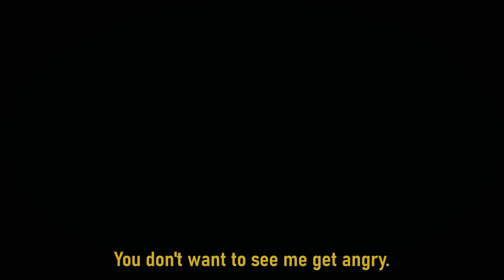Sora - der nächste Schritt Richtung Fake Reality? | Prof. Dumitrescu Tech Talk #1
Sora - der nächste Schritt Richtung Fake Reality? Entdecke mit Prof. Dr.-Ing. Roman Dumitrescu und dem KI-Experten Tommy Falkowski, wie künstliche Intelligenz (KI) unsere Grenzen von Realität und Fiktion neu definiert. Erfahre mehr über die neuesten technologischen Entwicklungen und den weitreichenden Auswirkungen auf Medien und Gesellschaft. Dieser Tech Talk bietet einen Mehrwert für jeden, der sich für die Schnittstellen von Technologie, Ethik und der Zukunft der digitalen Welt interessiert.

🔹 Host: Prof. Dr.-Ing. Roman Dumitrescu

0:00 - Einführung in die Zukunft von KI und Medien
1:26 - Entstehungsgeschichte von KI-Bild- und Videogeneratoren
2:36 - Die neuesten Durchbrüche in der Videogenerierung
3:50 - Die rapide Entwicklung der generativen KI
4:18 - Praktische Anwendungen und Potenziale von KI-Modellen
7:15 - Sicherheitsrisiken durch Deepfakes und Schutzmaßnahmen
9:31 - Demonstration und Analyse eines Betrugsbeispiels
12:10 - Zugänglichkeit von KI-Tools und die Bedeutung von Neugier
13:20 - Die Zukunft des Programmierens und die Rolle von KI
14:39 - Ausblick auf KI im Innovationsprozess